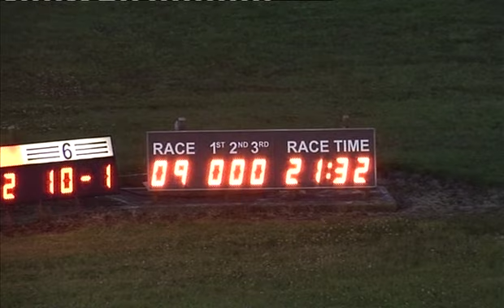180715 Race 9